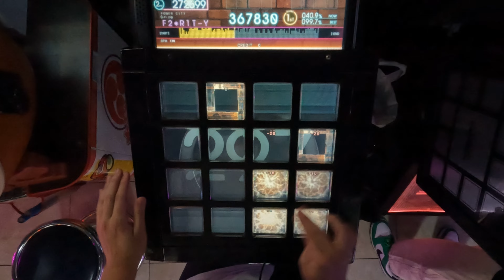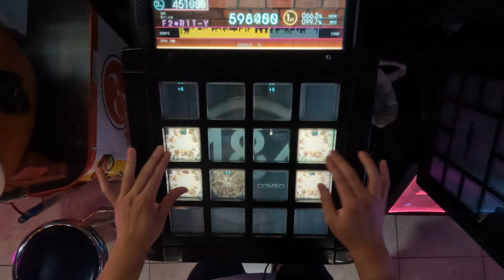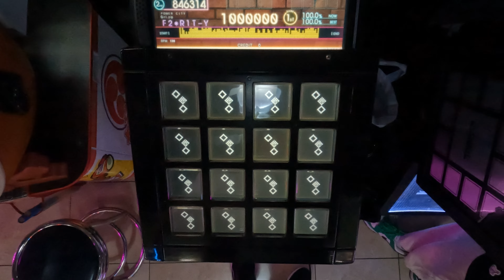［jubeat beyond the Ave.］ Krack Your Soul [EXT / 9.7] EXC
Player : F2*R1T-Y
Title : Krack Your Soul
Artist : Daisuke Ohnuma
Level : 9.7 (EXT)